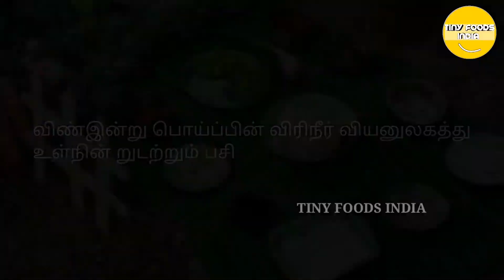Dragon Chicken Tamil | Tiny Foods India | Miniature Cooking | Episode - 13